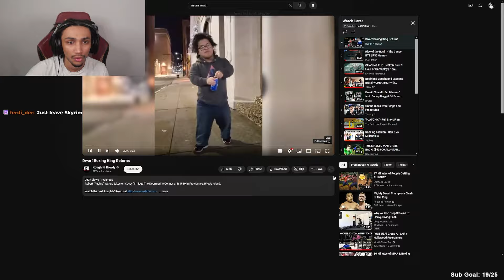Dwarf Akatsuki Member SIGHTED In The Ring